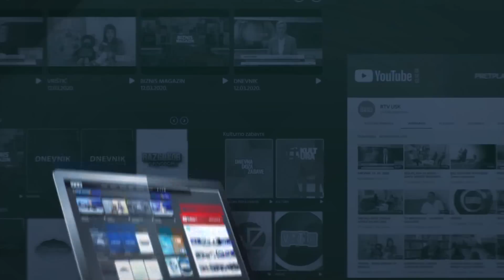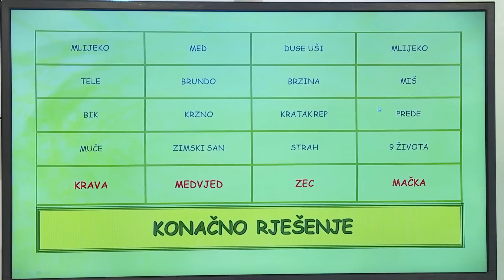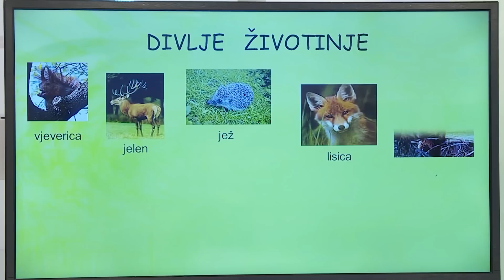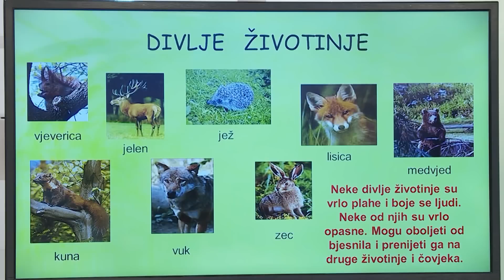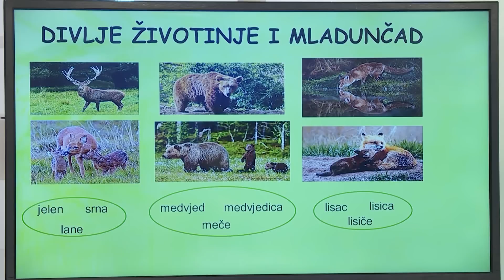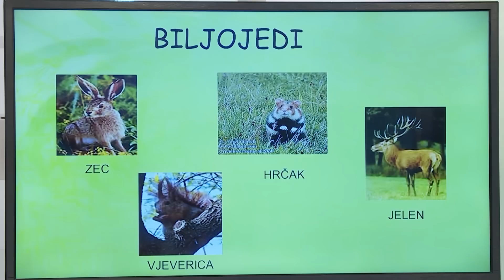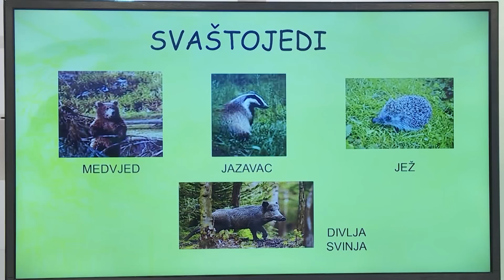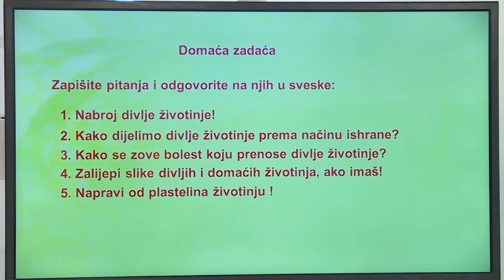TV ŠKOLA - MOJA OKOLINA 3.RAZRED 26.03.2020.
Divlje životinje.